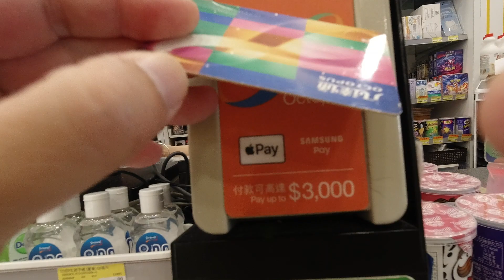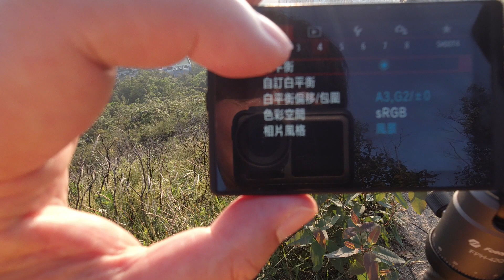上山影日落夜景 │五桂山 │傳聞又稱五鬼山│心跳加速的山路 # 時間關係，無約人做獨行俠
呢日天氣比前幾天好，預期日落美景重現，急不及待衝上山，時間關係，無約人做了獨行俠。
影片制作宗旨 : 遊覽與攝影, 生活中尋趣味, 思考人生, 樂趣無窮.
訂閱這頻道是鼓勵, 感恩每一位朋友的支持, 多謝大家.